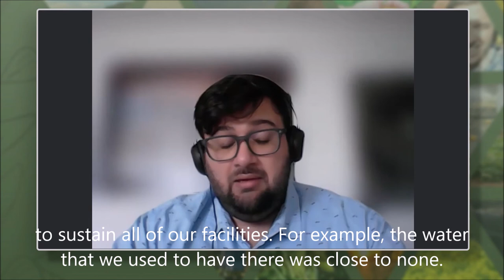Climate Smart Agriculture in Practice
In this segment, Global Farmer Network members discuss what Climate Smart Agriculture looks like on their farms. Included in the conversation: Nancy Kavazanjian from the United States, Gabriela Cruz from Portugal, and Jose Luis Gonzalez from Colombia.